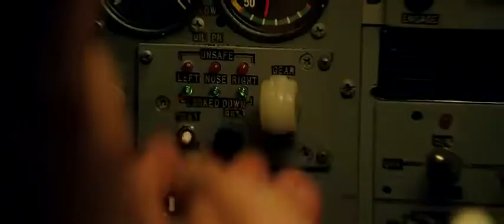The plane landed on the bridge, the special police drove to crash the plane